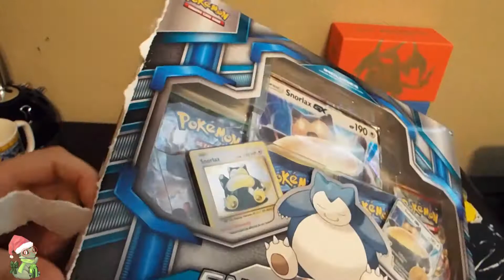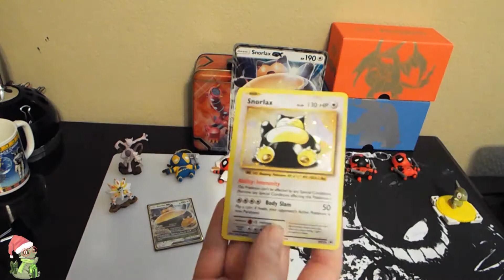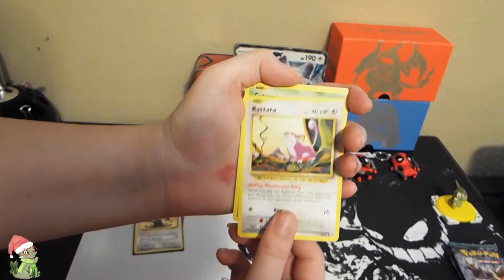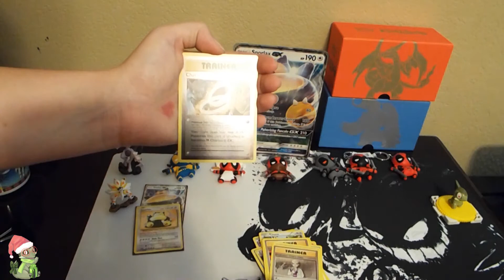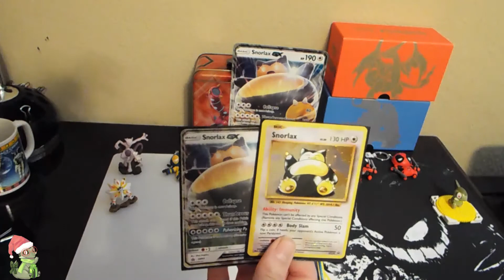Snorlax GX Box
So this was a fun box to open up!